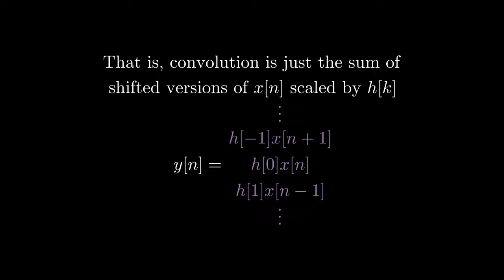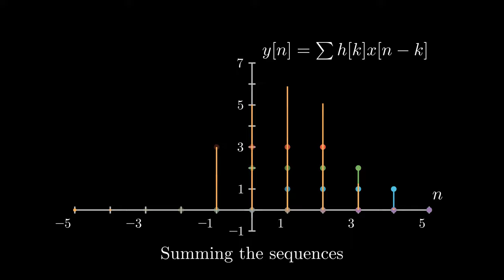Lecture6 embellishment 3